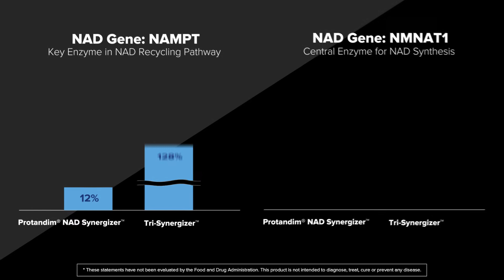Protandim Tri Synergizer